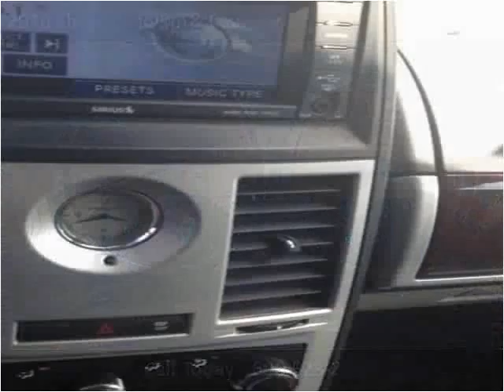2010 Chrysler Town & Country Used Cars Corbin KY